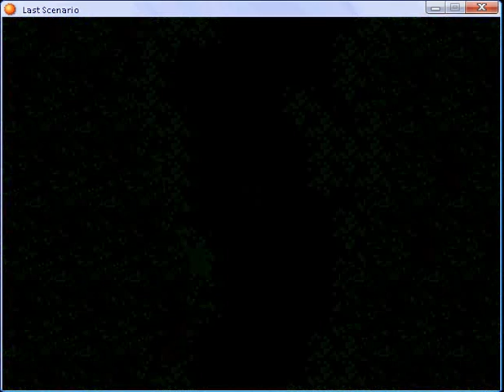Last scenario part 296.flv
Serinal Woods part 4